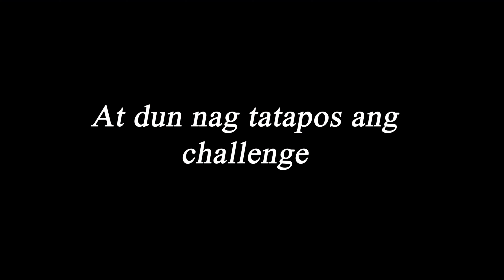BAD ROMANCE WITH A TWIST FT. SQUAD (LAUGHTRIP! HAHA)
Vlog Edited by:
Russell Pangilinan